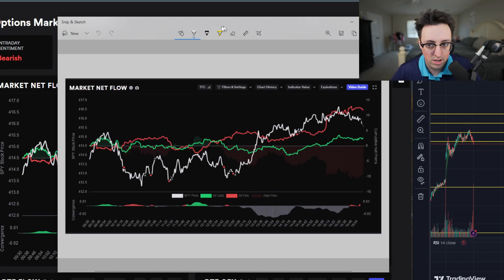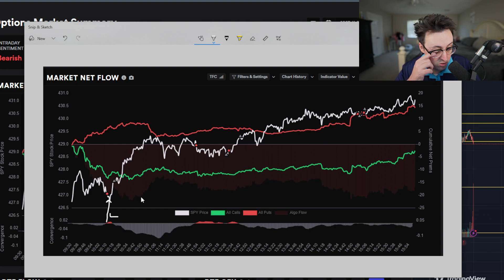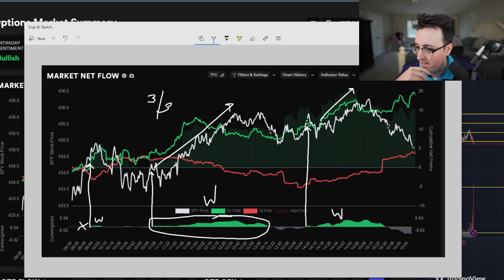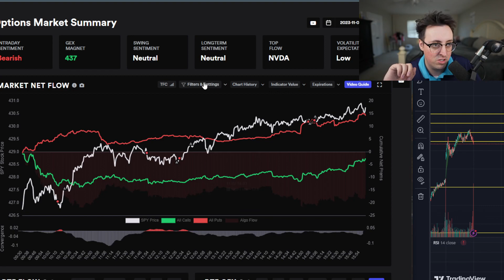Back Testing the 80% Win Rate Tool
Going over the basics of market netflow and back testing the convergence tool.

If you want to see my live trades as well as discussing and utilizing these data tools, I have a discord community where we have all of the data you see here and an awesome small community! Here is the link!